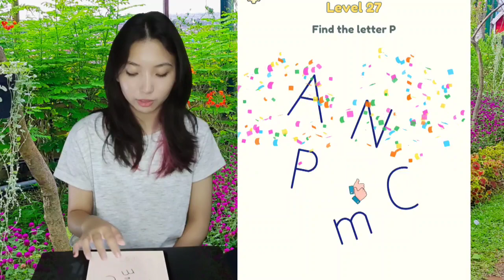Jawaban DOP 2 Level 21 22 23 24 25 26 27 28 29 30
Kunci Jawaban DOP 2 Delete One Part Level 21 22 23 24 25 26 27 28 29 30